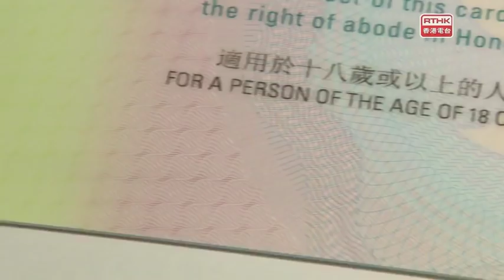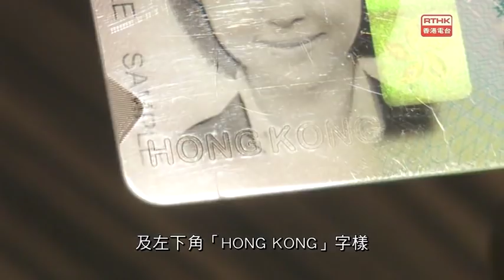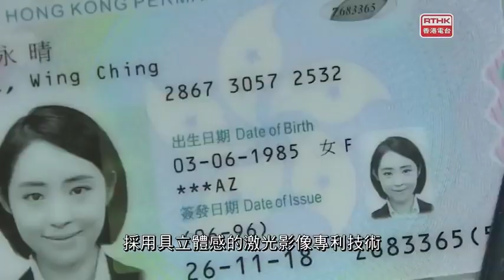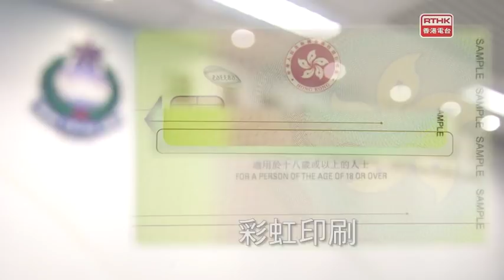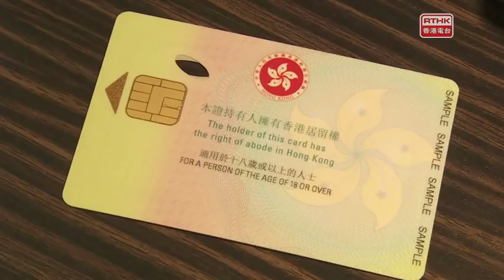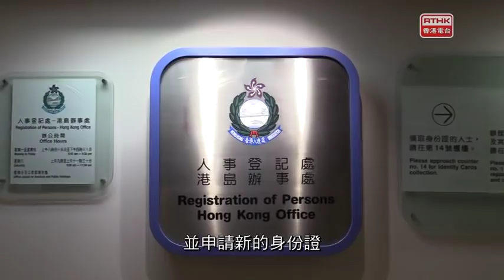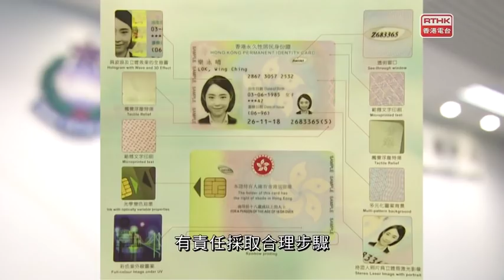本周專題─新香港智能身份證防偽特徵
香港市民已經分階段逐漸換領新智能身份證，本周專題講解香港智能身份證的最新防偽特徵，以及辨別偽證嘅技巧，以提升市民的警覺性，提防有不法份子使用已報失、偽造或他人的身份證。